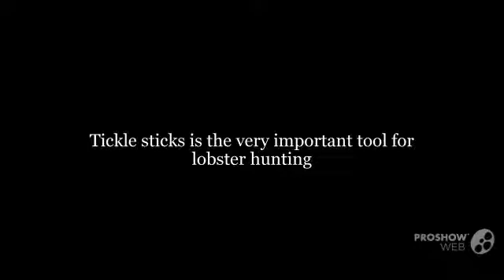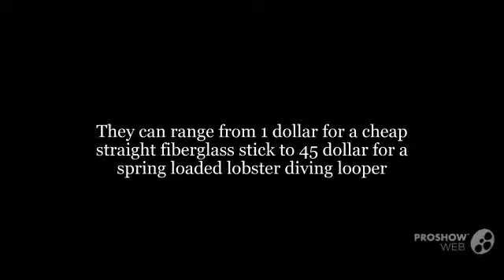Four Important tools required for lobster hunting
Lobster hunting is one of the favorite sports for many adventure seekers. If you are new to this sport, first you have to know the importance of equipments in lobster hunting. There are four equipments which you need to highly consider during lobster hunting such as tickle stick, lobster net and tail snare, lobster gloves and lobster bag.